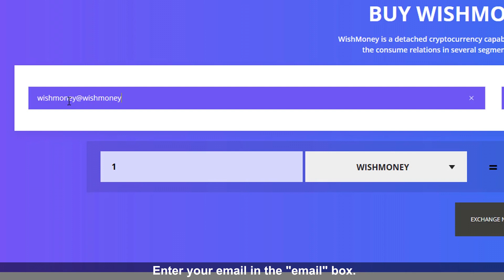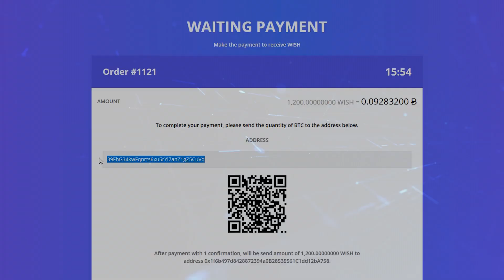How to buy Wish money - english subtitles